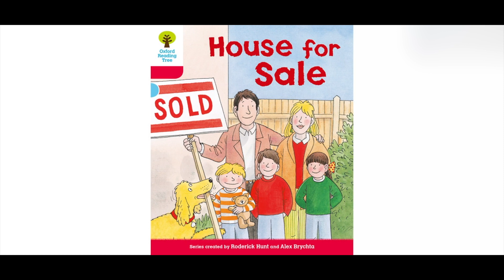《牛津阅读树 》中英双语精讲 - 135 Level4 House For Sale (1)